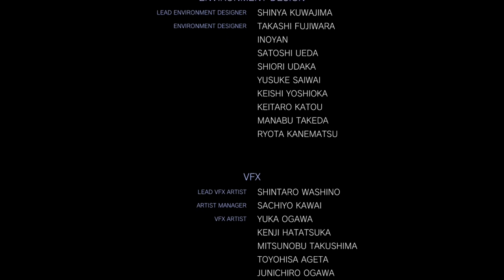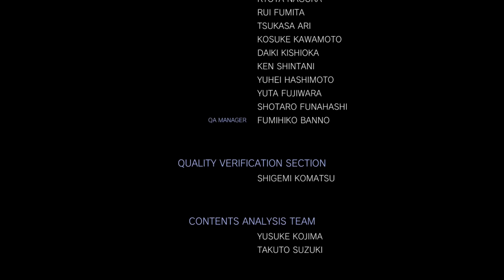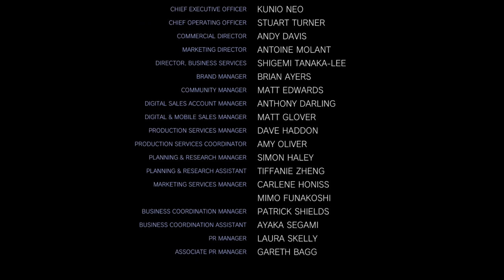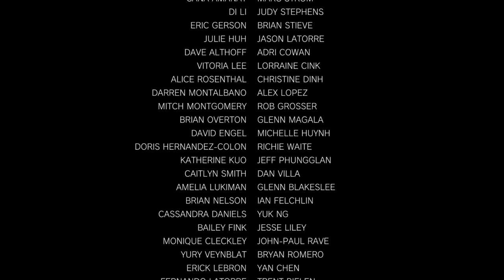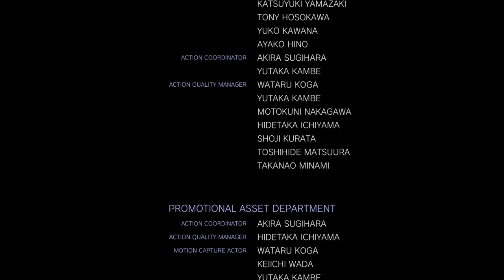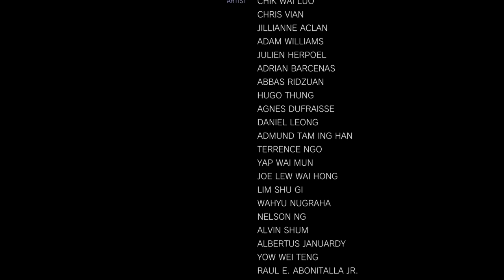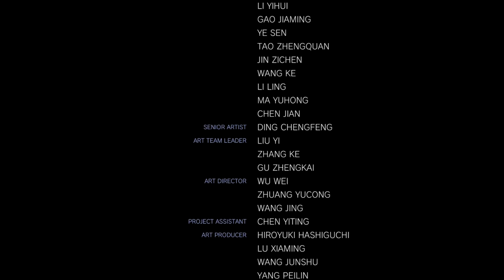Super Best Friends Play Marvel VS. Capcom: Infinite (Part 06 FINAL)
Reality VS Fantasy